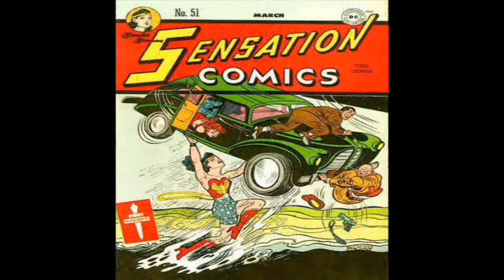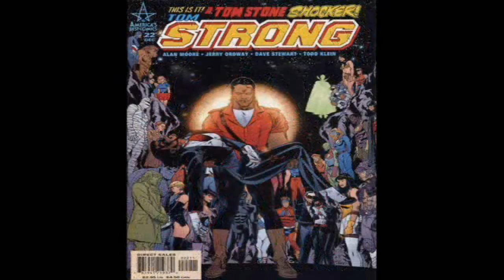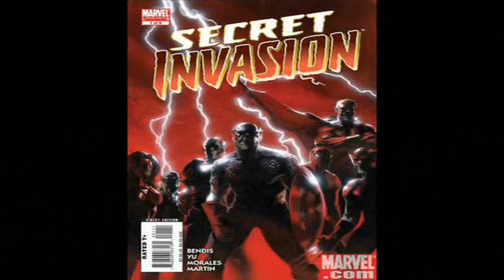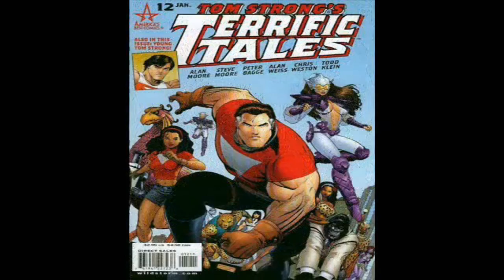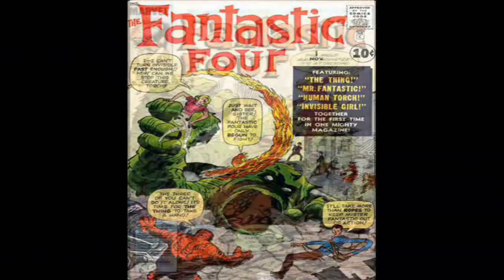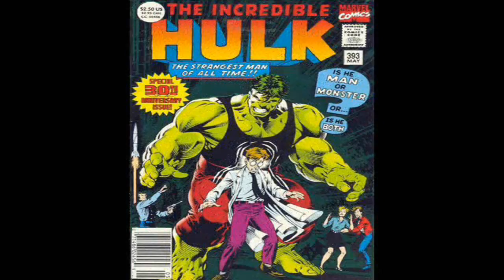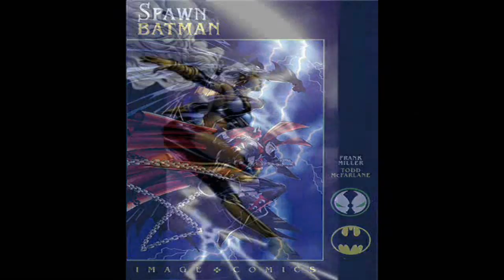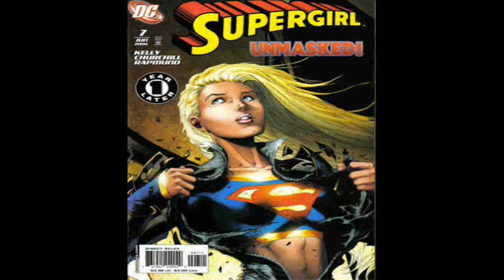Comics Book Covers: Homage To - Brick In The Wall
Audio - Alice in Chains & Icon and the Black Roses